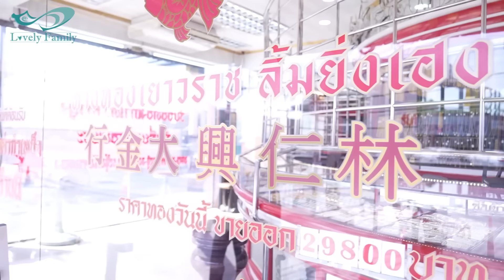หนังสั้น แต่งงานคืนเดียว เจ้าสาวหาย กับ เพื่อนเป็นคนอีสาน